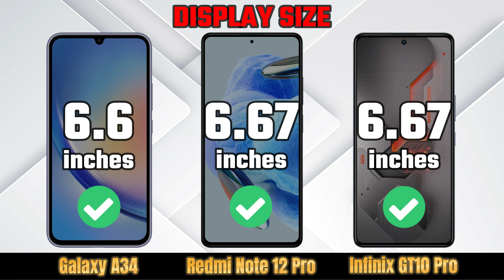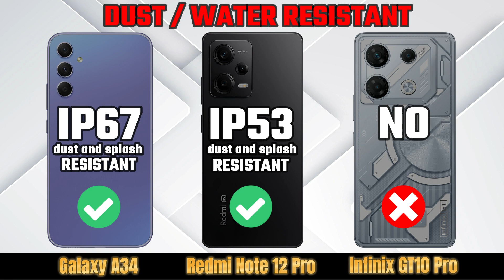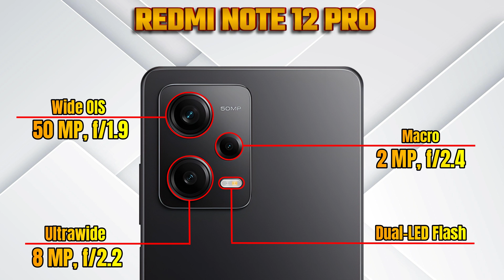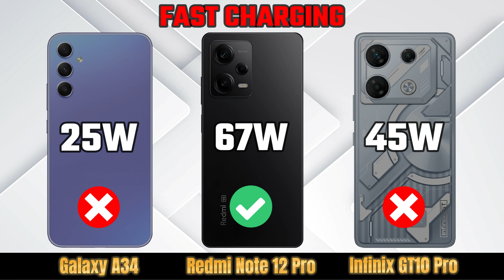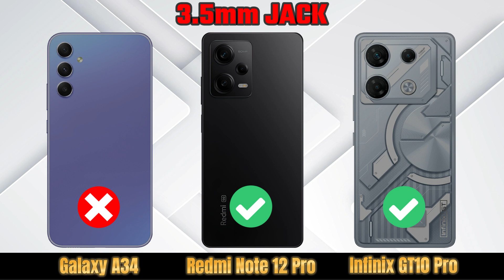SAMSUNG GALAXY A34 VS REDMI NOTE 12 PRO VS INFINIX GT 10 PRO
Hi Everyone, And Welcome to YourMobile.
We Compare detailed specifications of mobile phones, smartphones and tablets side by side.
Comparison by Price, Features, Camera, Performance, Antutu Score Benchmark,
You'll find the latest mobiles and upcoming mobiles on the basis of price and specifications.
The comparison of Specs and features on our channel "YourMobile" Help you to identify the best mobile phone for you.
Hope Everyone like Our Content.